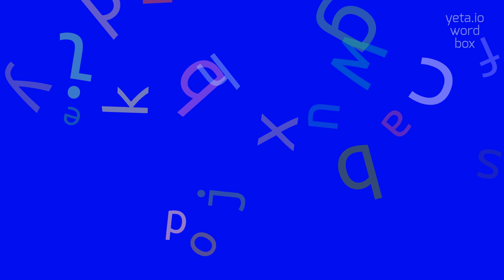How to say "uneffeminate"! (High Quality Voices)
Watch in this video how to say and pronounce "uneffeminate"!